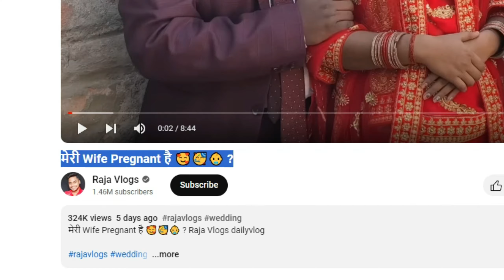Shaadi of the Year😂 - Best Shaadi of Instagram | ROAST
So Today we are talking about Raja bhaiya who is famous for his social media marriage.

You don't need earphones to watch my videos😂 but kabhi kabhi hogi need😂